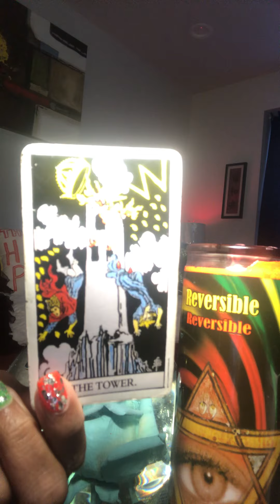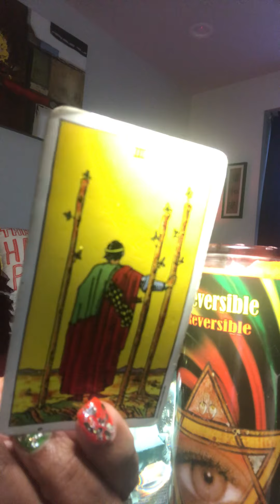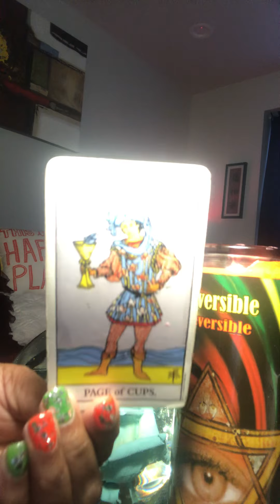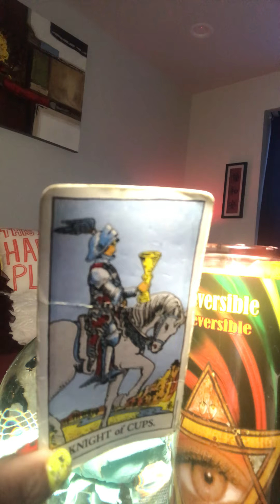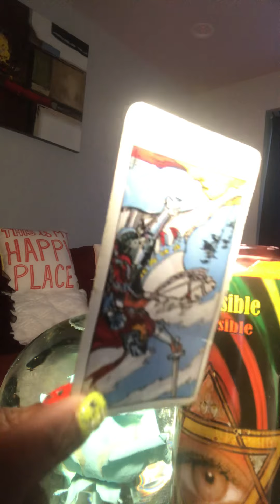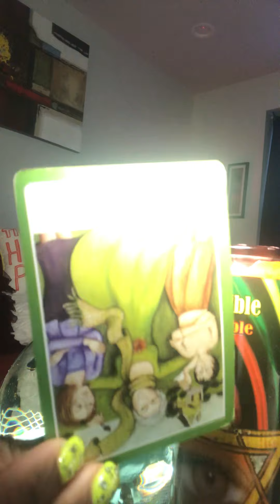♻️Getting reADY FOR CHANGE THIS COULD BE You📣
Pre 🔥BLUE MOON💯 READING TILL October 31 2020 💥💥💥💥💥💥⚠️